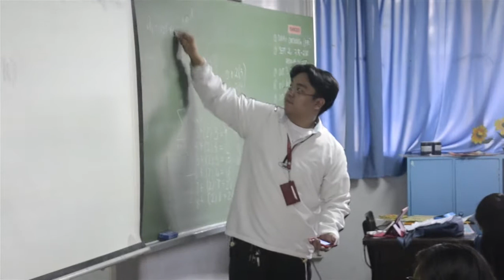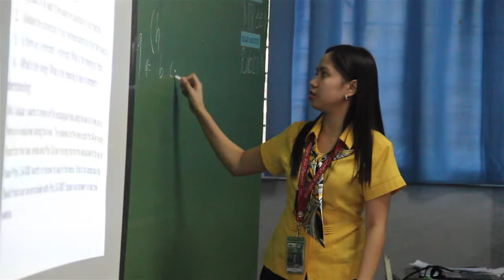My Teacher, My Hero | CSA Teachers' Day 2014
As seen during the celebration directly after the Youth Mass last October 04, 2014.

Shot by:
Ica Lansang
Rem Dela Cruz
Quitos Vista
Enzo Tan
Hans Bosshard

Edited by:
Hans Bosshard